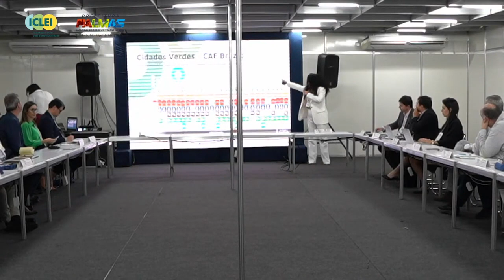Financiando Soluções baseadas na Natureza: casos de sucesso do GAP Fund Step up Project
14h - 15h

Lançamento do GAP Fund Step up Project, com o objetivo de apresentar o projeto e seus objetivos e discutir a temática de inovação para a sustentabilidade.

Moderação: Rodrigo Perpétuo - Secretário Executivo do ICLEI América do Sul

Tainá de Paula - Secretária de Meio Ambiente e Clima do Rio de Janeiro/RJ

Meire Carreira - Presidente da Fundação de Meio Ambiente de Palmas/TO

Rogério Menezes - Secretário Municipal do Verde e Desenvolvimento Sustentável de Campinas/SP

Debatedora:

Renato Torres Pinheiro - Professor Adjunto da Fundação Universidade Federal do Tocantins

Alessandra Peres - Sênior Fellow de Finanças Verdes do ICLEI América do Sul